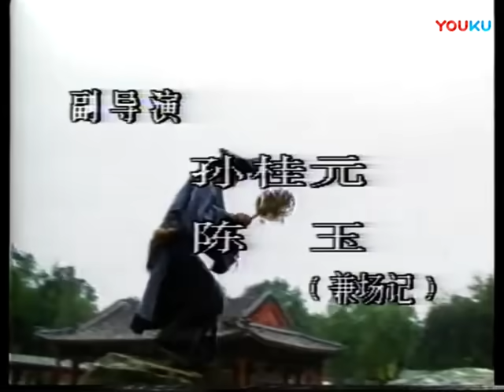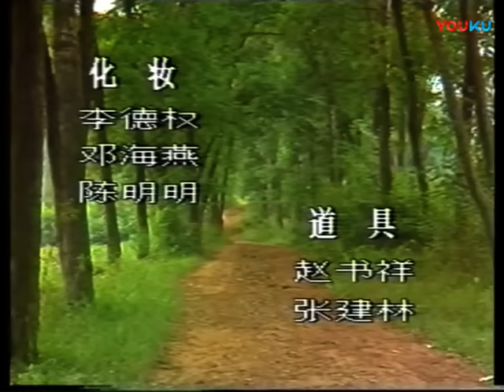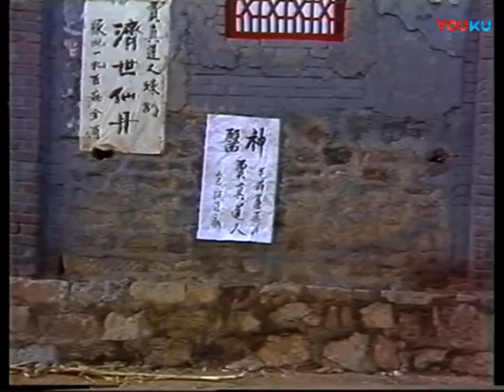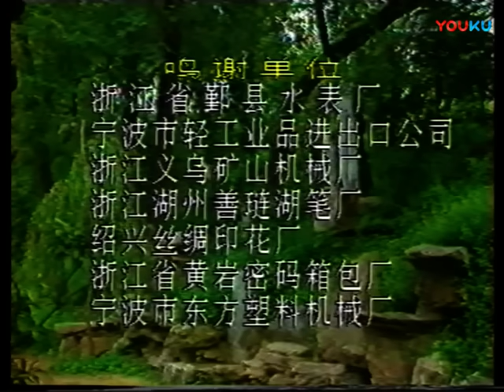济公活佛 3